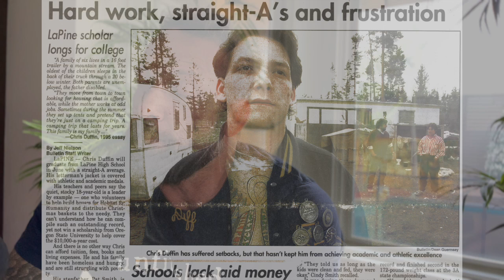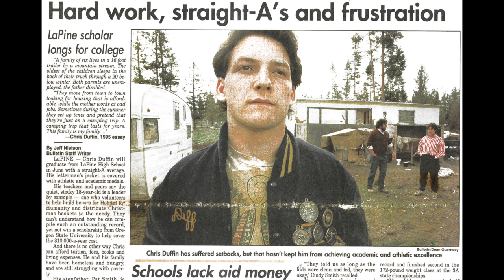Mike O'Hearn Show Interview w/ Chris Duffin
Mike has been a friend for a long time.  I have found him to be incredibly insightful with his training and the questions he asks.  It's always an absolute pleasure diving into things with him.  I think anyone that wants to know a little more about me, and some of my views will really enjoy this interview.